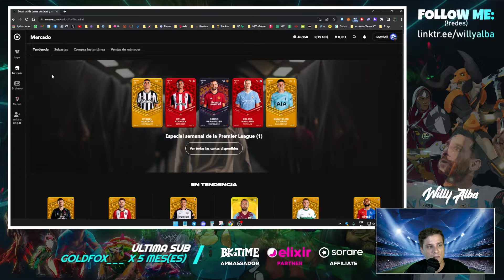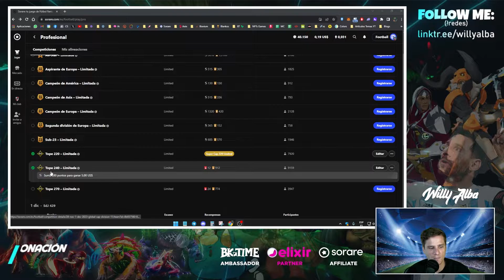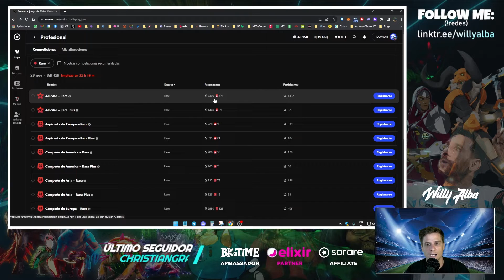⚽ Futbol Fantasy Sorare - ¿Cómo se juega? 🏆💸 ¡Gana increíbles recompensas!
SORARE es para mi el Mejor FUTBOL FANTASY!

Acá te cuento qué es... vemos resumidamente cómo se juega..
Qué se puede ganar, jugando gratis o invirtiendo
El FutbolFantasy con las licencias más top del mundo!!!

Ligas completas!!